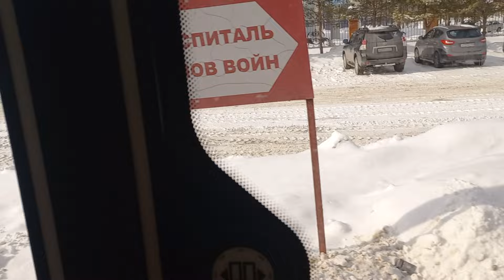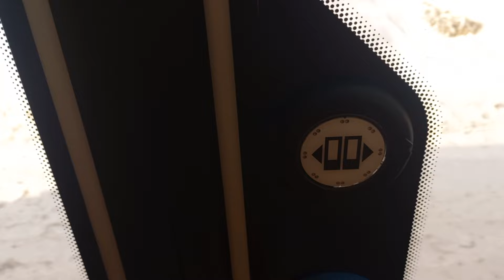Впервые!Поездка на новом вагоне 3310 по 7 - ому маршруту от Улицы Малахова до Кордона.p.s описание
пока мы ехали впереди идущий вагон сломался,и мы ждали минуты 3 или минут 5,а на горе нагоняли))))